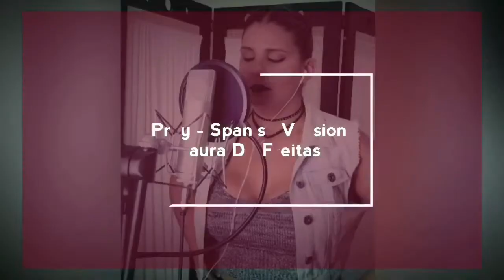Sam Smith - Pray (Spanish Version) + DOWNLOAD KARAOKE- Laura De Freitas (Cover en español)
Abajo comparto la letra y el link de descarga del karaoke 😘

Producción Musical: Angel Ruiz
Voz/ Arreglos Vocales: Laura De Freitas

DOWNLOAD KARAOKE

LETRA VERSION ESPAÑOL (Adaptación por Laura De Freitas)

Soy joven y tonta  erre muchas veces
No quise saber del mundo o de fe
Y a pesar de mi ingenuidad
Pude llegar hasta aqui

Hace algún tiempo ya nada es igual
Si alzo mi vista no ha por que luchar
Hay tanto temor en mi corazón
No veo la solucion

Puede que en ti, en ti
La pueda encontrar
Aunque sepas que nunca creí tal vez ahora si

No me vas a encontrar en la iglesia rezando
Pero bajo tu luz seguire caminando
La soledad me quiere quebrar
Te ruego no me dejes caer

no soy un santo vivo en pecado
no quiero perder pero nunca he ganado
si quiero explicar las palabras se van
y aqui estoy otra vez

pero en ti en ti
me puedo encontrar
tengo esperanza de que

tall vez en ti en ti
tal vez en ti
aunque sepas que nunca creí tal vez ahora

escuchare si me llamas escuchare
yo quiero ser libre
todos encuentran la fe

en ti
se que en ti
en ti en ti
me encontrare